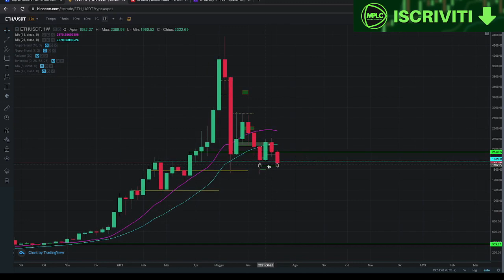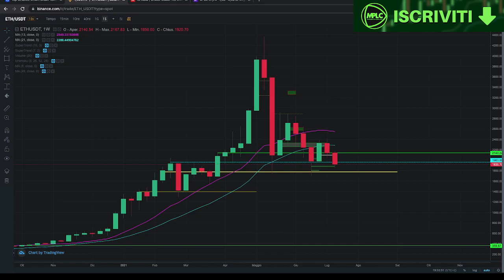Analisi Ethereum, vediamo il trend come si comporta.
Analisi Ethereum, vediamo il trend come si comporta. Analisi dal settimanale all'intraday.